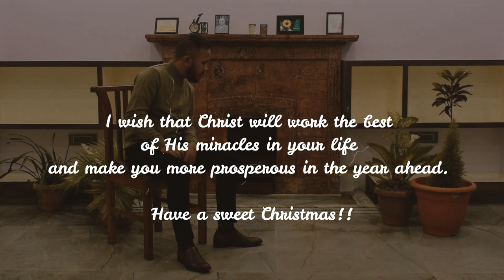LYER KHRISTMAS - D.F.Riwan | Steve Kennedy Cover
May this Christmas bring you much joy and happiness, and may your New Year be merry and bright.
This musical journey would not have been possible without your support.

Keys: Ammiel Syiem